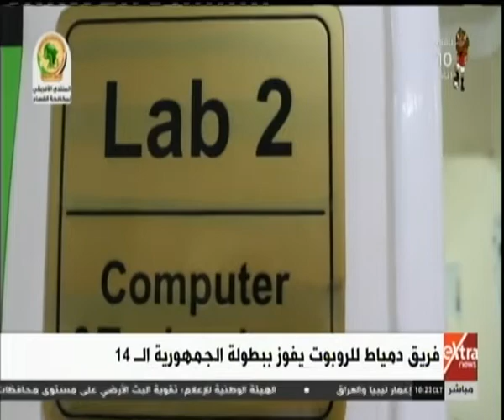غرفة الأخبار | فريق دمياط للروبوت يفوز ببطولة الجمهورية الــ14 ويأمل في المشاركة ببطولة بيروت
غرفة الأخبار | فريق دمياط للروبوت يفوز ببطولة الجمهورية الــ14 ويأمل في المشاركة ببطولة بيروت |  11 يونيو 2019